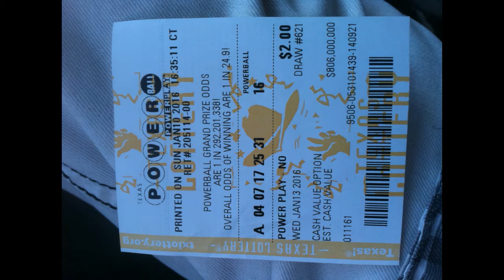JoJo Showcali wins Lotto back in 2016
Winning a Billion Dollar Lotto is no joke but JoJo spends all the money on having fun and running for presidency.